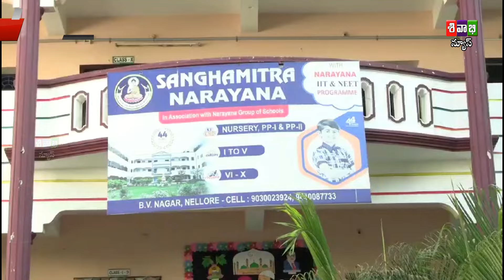SIVABHI NEWS AS ON 24 APRIL 2024 B1